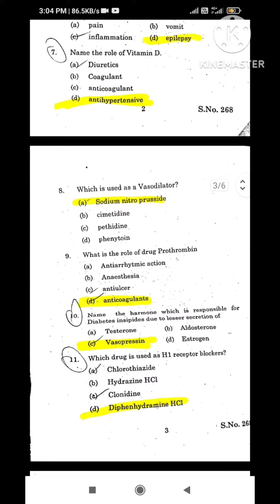Medicinal chemistry 21PCHE06 One Mark answer tentative and May 2023 question paper